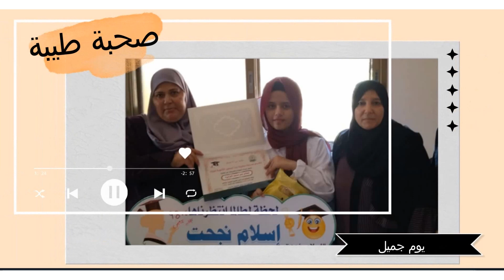الاوائل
دراسات تاريخية